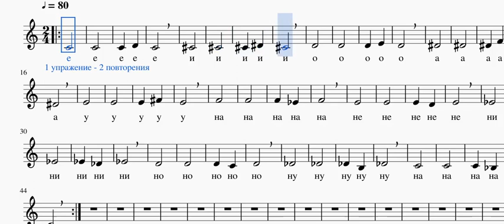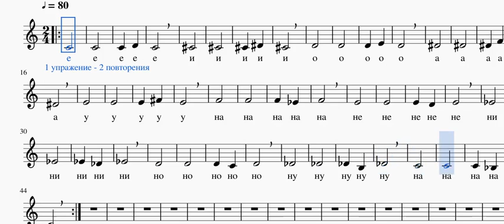11упражнение: Вокали с включена г2 /голяма секунда/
мелодия с включена г2/голяма секунда/
упражняване на гласни